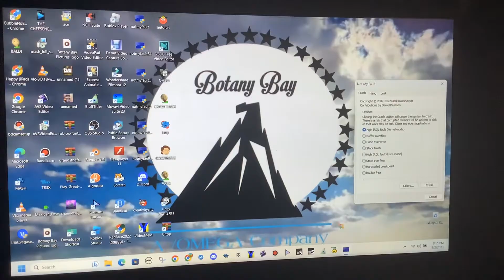Block Party Has BSOD (My New Wallpaper - August 2023)